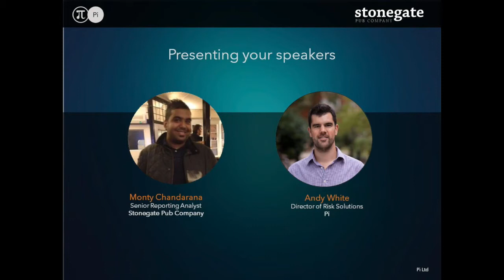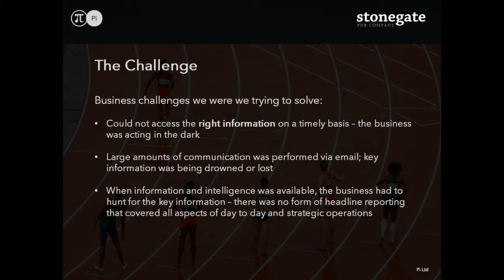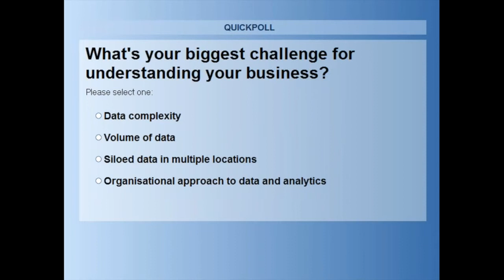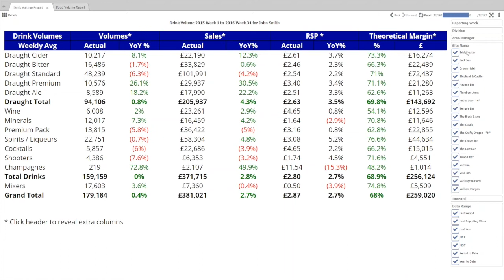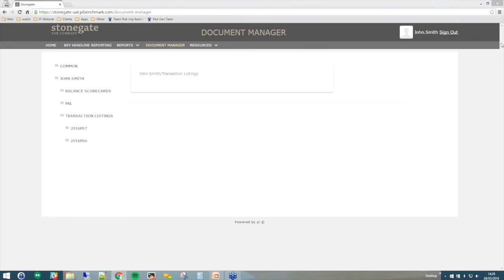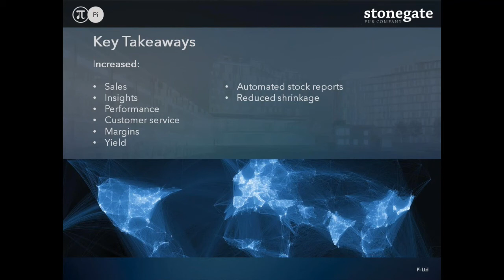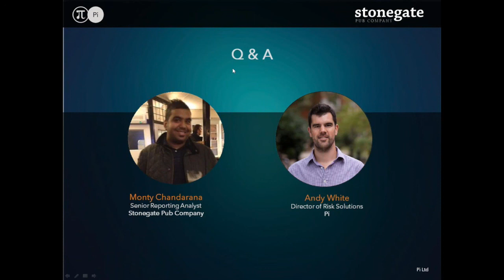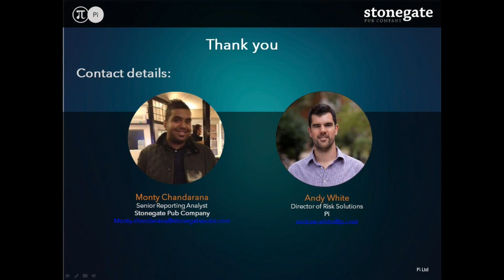Stonegate webinar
How the Slug and Lettuce uses Data to Drive Revenue and Profit

How have the Slug and Lettuce, Yates, and Proper Pubs succeeded while the rest of the sector declines?

We have all read the stories in the press about the demise of the Pub industry.

Yet Stonegate Pubs, the owner operator of the Slug and Lettuce and six other brands, continues to accelerate growth while increasing margins year after year.

In this webinar, you will learn how Stonegate transformed into a data-driven business with analytics at the heart of decision making.

Stonegate shares with you how to:

- Leverage profit enhancement models to automatically drive growth - and revenues
- Run your business through real-time intelligence
- Prevent lost sales and profit opportunities by understanding customer activity patterns
- Identify and implement cost saving programmes